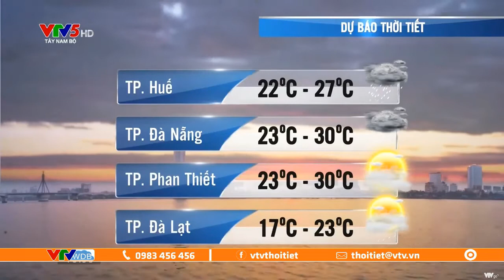Bản tin thời tiết ngày mai 21/10/2022: Bắc Bộ trời lạnh, Nam Bộ mưa giông | VTVWDB